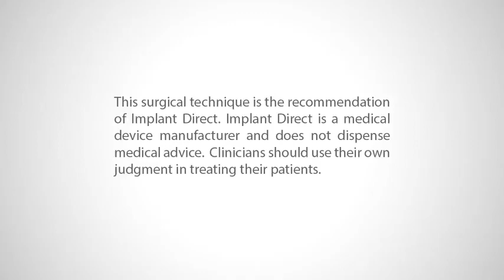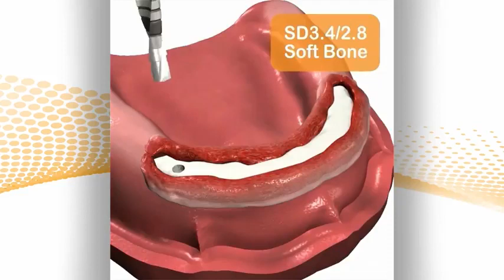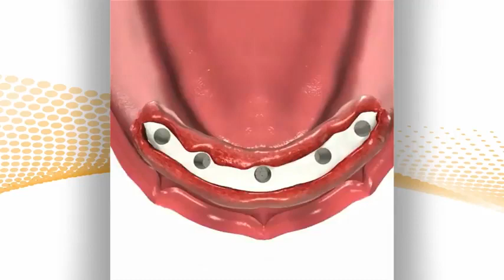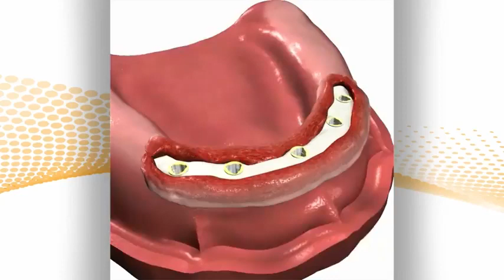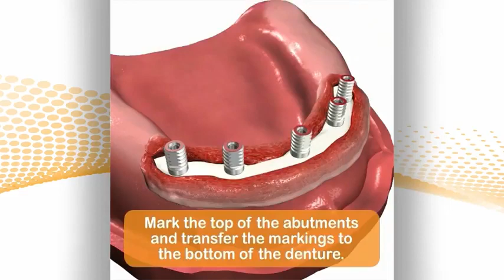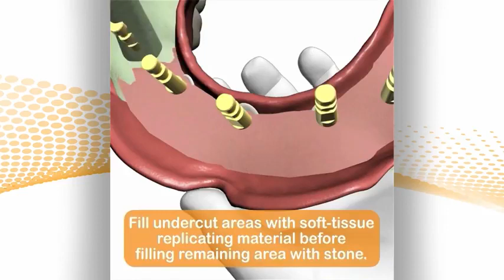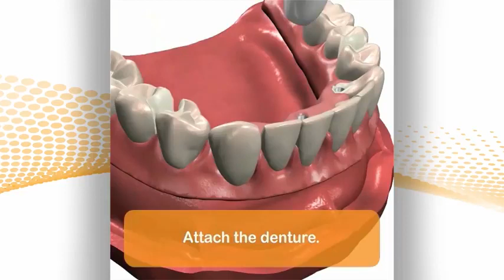RePlant Teeth-in-1 Day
RePlant Teeth-in-1 Day dr niznick dental implants